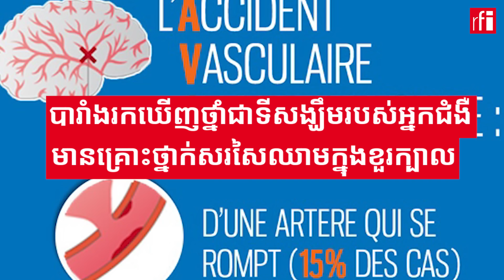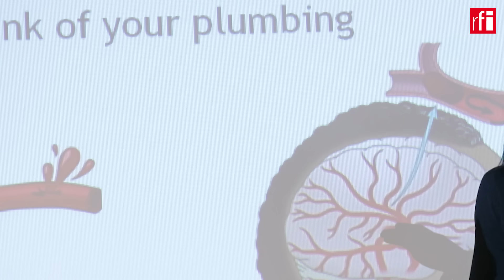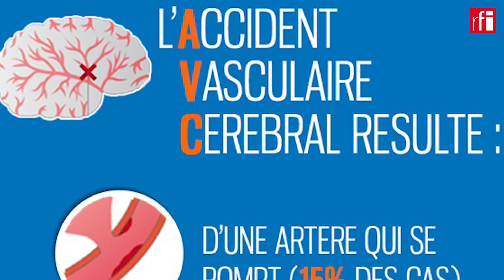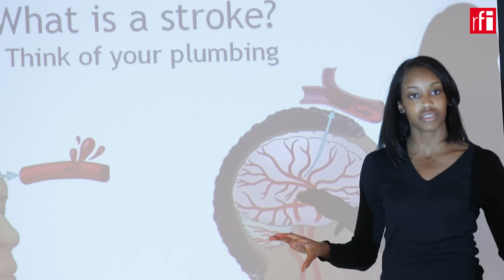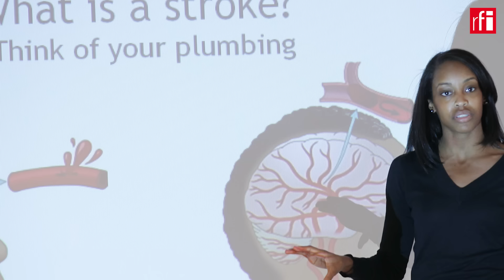បារាំង​រក​ឃើញ​ថ្នាំជា​ទី​សង្ឃឹម​របស់​​អ្នក​ជំងឺ​ដាច់​សរសៃ​ឈាម​ក្នុង​ខួរក្បាល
ក្រុម​វេជ្ជបណ្ឌិត​​បារាំង​នៅ​មន្ទីរពេទ្យ​ម៉ុងប៉ឺលីយ៉េ ទើប​ចេញ​ផ្សាយ​ ​នៅ​ក្នុង​ទស្សនាវដ្តី​វិទ្យាសាស្ត្រ​ដ៏​ល្បីល្បាញ "New England Journal of Medicine" លទ្ធផល​គួរ​ជា​ទី​មោទនៈ​ នៃ​ការស្រាវជ្រាវ​រក​​​ថ្នាំ​មក​សង្គ្រោះ​អ្នក​​ជំងឺដាច់​ឬ​ស្ទះ​​សរសៃ​ឈាម​ខួរក្បាល​។ តើ​ជា​ថ្នាំ​អ្វី? មាន​ប្រសិទ្ធភាព​យ៉ាងណា? សម្រាប់អ្នក​ជំងឺ​ក្នុង​ស្ថានភាព​ណា?